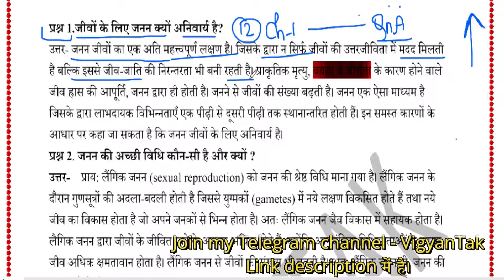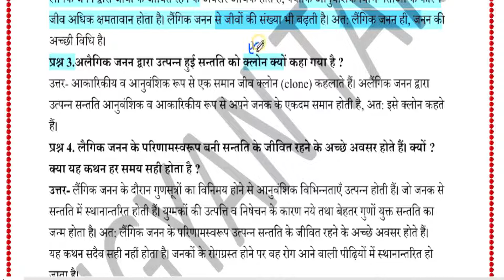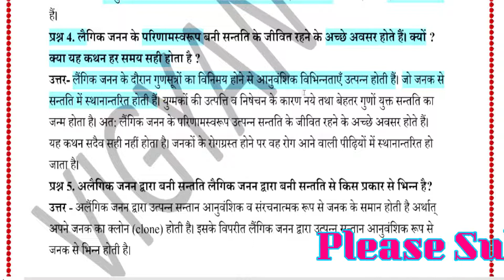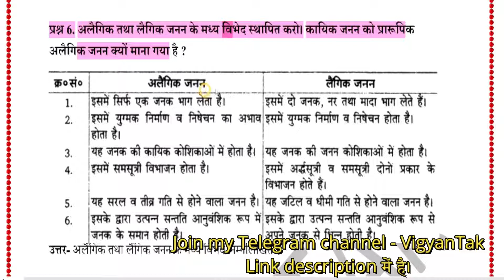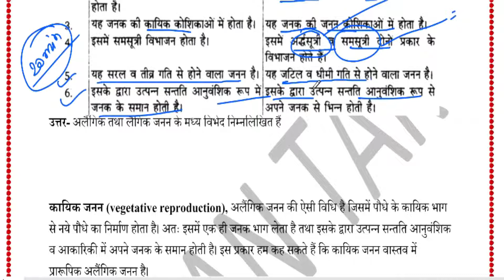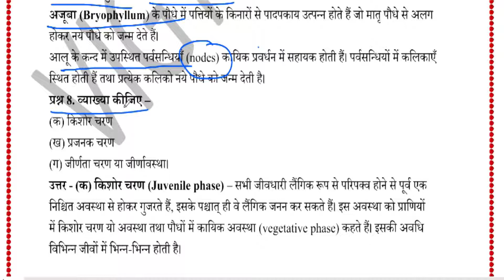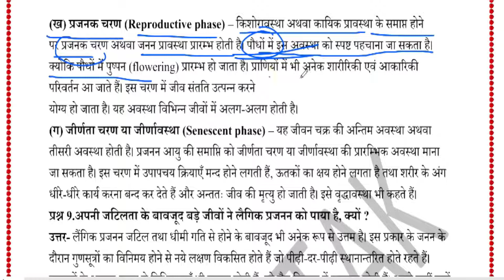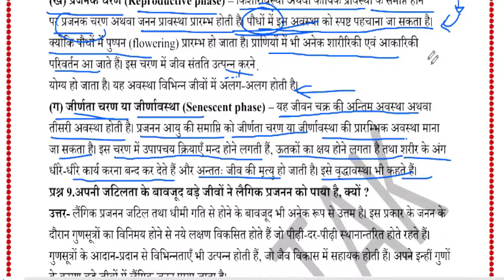जीवों में जनन कक्षा 12 अध्याय 1 question answer part 1 Reproduction In Organisms NCERT class 12 CH 1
Hello friends, Welcome to Vigyan Tak es video me maine  जीवों में जनन कक्षा 12 अध्याय 1 question answer part 1 Reproduction In Organisms NCERT class 12 CH 1 ke bare me bataya hai.Es video ko pura dekhiye apka concept clear ho jayega. Yah class 12th ke biology ka full course hai jo apke liye bilkul free hai.

Topics Covered
Reproduction In Organisms,reproduction in organisms class 12,
hindi explanation of reproduction in organisms,
reproduction in organisms class 12 ncert,
NCERT BOOK 12th, jivon men janan,
 jivo me janan,
biology class 12 up board in hindi 2020,
biology class 12 Bihar board in hindi 2020,
जीव विज्ञान कक्षा 12,जीव विज्ञान पाठ 1
ncert 12th biology chapter 1,

*Gears*
Camera

कोशिका : जीवन की इकाई जीव विज्ञान कक्षा 11 अध्याय 8 । cell theory|class 11 biology chapter 8 hindi

प्राणी जगत कक्षा 11 अध्याय 4 प्रश्न  उत्तर भाग 1 | Animal Kingdom NCERT class 11th biology qna part1
प्राणी जगत कक्षा 11 अध्याय 4 प्रश्न  उत्तर भाग 2 | Animal Kingdom NCERT class 11th biology qna part2

पादाप जगत कक्षा 11 अध्याय 3 प्रश्न उत्तर भाग 2 । 11th biology question answer with explanation

प्राणियों के संरचनात्मक संगठन भाग 1| राणी उत्तक । NCERT biology class 11th chapter 7 in hindi
प्राणियों के संरचनात्मक संगठन भाग 2 |  पक्ष्माभी उपकला । NCERT biology class 11th chapter 7 in hindi
प्राणियों के संरचनात्मक संगठन भाग 3 | संयोजी उत्तक। NCERT biology class 11th chapter 7 in hindi
प्राणियों के संरचनात्मक संगठन भाग 4 | पेशी उत्तक तंत्रिका। NCERT biology class 11th chapter 7 in hindi
प्राणियों के संरचनात्मक संगठन भाग 5 | केंचुआ की आकरिकी। NCERT biology class 11th chapter 7 in hindi
प्राणियों के संरचनात्मक संगठन भाग 6 | कॉकरोच की आकरिकी। NCERT biology class 11th chapter 7 in hindi

Question-Answers

Class11 chapter 1 (जीव जगत अध्याय 1)
जीव जगत अध्याय 1 प्रश्न - उत्तर भग - 1। The living world question- answer ncert biology class 11
जीव जगत अध्याय 1 प्रश्न - उत्तर भग - 2। The living world question- answer ncert biology class 11
जीव जगत का वर्गीकरण कक्षा 11 जीवविज्ञान अध्याय 2 प्रश्न-उत्तर भाग 1 NCERT biology class 11 qna
जीव जगत का वर्गीकरण कक्षा 11 जीवविज्ञान अध्याय 2 प्रश्न-उत्तर भाग 2 NCERT biology class 11 qna

पादाप जगत कक्षा 11 अध्याय 3 | plant kingdom ncert class 11 Full chapter 3 in hindi

प्राणी जगत कक्षा 11 अध्याय 4  |  Animal Kingdom NCERT class 11th biology full chapter 4 in Hindi

पुष्पी पादपो की आकारिकी कक्षा 11 अध्याय 5  Morphology of Flowering plants in hindi | ncert 11 full chapter 5

This is Vigyan Tak. This channel is created for those students who want to study online to clear their concepts. Here you get a complete course of NCERT biology. You will get here many videos of NCERT class 11th biology and class 12th